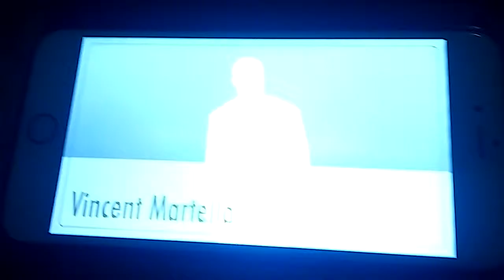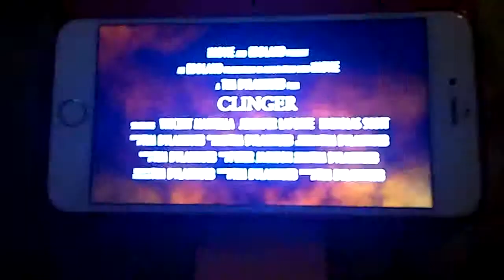Nothing left to fear trailer horror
Vincent martella jennfier laporte nicholas scott oniguaguhw shaayyhon